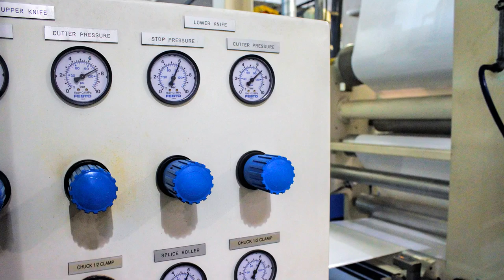Howard County Manufacturing Firm Purchased by Employees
Columbia, MD (April 10, 2014) --Howard County Executive Ken Ulman today praised the new owners of Elkridge Coating Technologies LLC (ECT) for buying a local business and preserving manufacturing jobs that were headed off shore.

With financial and technical support from the county, the Maryland Department of Business and Economic Development (DBED), and Howard Bank, two former employees and a partner were able to acquire the business assets and maintain operations in Howard County.

"We couldn't be more proud of the team at ECT, the folks at the Howard County Economic Development Authority, and DBED who worked nonstop to make this deal happen," said Howard County Executive Ken Ulman.  "Every job is important to the men and women who hold them. They're also important for the growth and vitality of the county; especially in sectors like manufacturing where we are working diligently to grow our numbers of these well-paying jobs."

ECT is a specialty coater of webs from paper and plastic to metalized materials. The coating product technologies range from pressure sensitive adhesives and binders to specialty inkjet receptive coatings.   Their technologies make labels sticky and plastic films inkjet printable.  The company services a range of industries from graphic arts to label, medical and automotive companies. ECT has 21 employees with plans for expansion over the next six to nine months.

"We believed in this business and knew with the right deal we could not only keep the doors open but grow the company and thrive, but we could not have done it without the support of elected officials and the Howard County Economic Development Authority," said Bill Decker Co-Owner Elkridge Coating Technologies.

Decker teamed with fellow employee Gene Shellenberger, and business executive Ron Harden to purchase the business assets following announced plans to close or sell the business last fall.

ECT received a Catalyst Loan from HCEDA and loan financing insurance from the Maryland Industrial Development Financing Authority (MIDFA).  Howard Bank provided financing for the asset purchase and an ongoing line of credit for operations.

The asset purchase included manufacturing equipment, laboratory and storage infrastructure.  ECT was also able to secure transfer of the building lease and a 12 month ongoing supply agreement with the seller.

Elkridge Coating Technologies will remain in the Troy Hill Business Park off US Route 1 in Elkridge, Maryland.